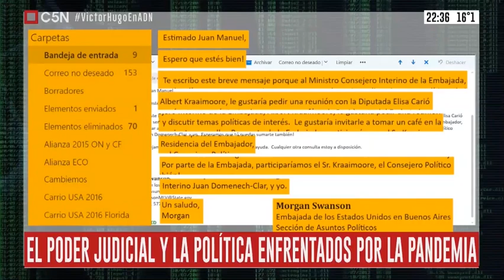“La Embajada de EEUU despliega una actividad y una protección a personajes de la Argentina”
Víctor Hugo Morales habló sobre el rol de la Embajada de EEUU en la política argentina.